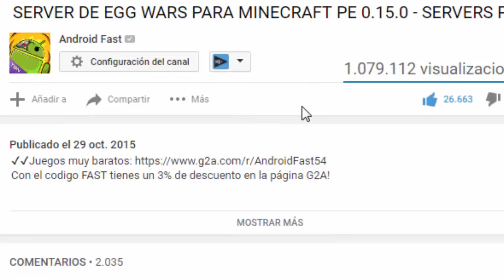Minecraft Pocket Edition 0.16.0 (OFICIAL) - FECHA DE SALIDA! - (CONFIRMADA)